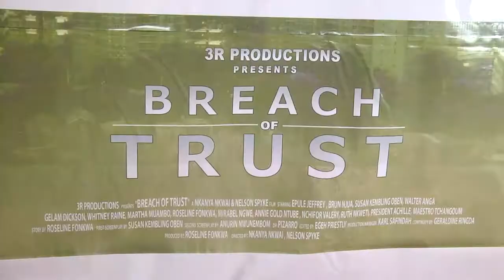BREACH OF TRUST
Breach of trust Cameroon premiere at Canal Oympia Bessengue Douala.